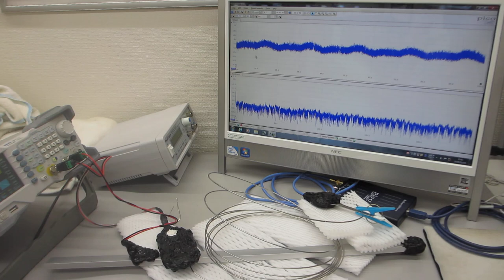超音波素子表面の表面弾性波利用技術（超音波システム研究所）